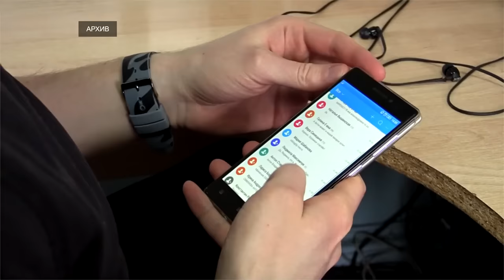Новый вид мошенничества. Будьте бдительны